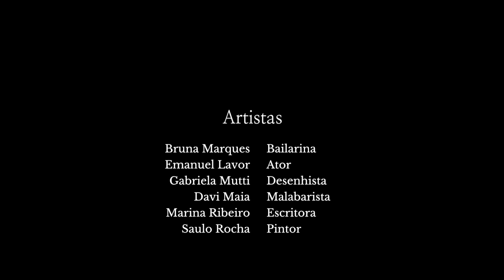Scalene - Surreal (CLIPE) | Real / Surreal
Clipe da música "Surreal", quinta faixa do CD "Surreal" que compõe o álbum Real/Surreal. Letra abaixo.
Agradecimento especial aos artistas Bruna Marques, Emanuel Lavor, Gabriela Mutti, Davi Maia, Marina Ribeiro e Saulo Rocha.

Direção: Luringa
Diretor de Fotografia: Igor Taz
Assistente de Direção: Cadu Andrade
Edição e Finalização: Soldado
Produção: Scalene

Letra:
Nada era certo, mas parecia tão normal
Me acostumei com a incerteza ideal
Nos faz querer o tudo, o pouco não é opção
Será surreal, ter o mundo em minhas mãos?

Tinha ao meu lado, quem soubesse me ajudar
E acreditei no que iria me tornar
O pouco era simples, o tudo foi a opção
Será irreal, ter o mundo em minhas mãos?

Longe, alto - cabe a cada um de nós dizer
Onde, quando - cabe a cada um de nós saber

A felicidade, acordamos só pra ter
E compartilhar com aqueles que nos fazem
Sentir que estamos perto, saber que o longe eh opção
Será ideal, ter o mundo em minhas mãos.

Seja qual for o final
Faça ser algo ideal
Faça ser algo surreal